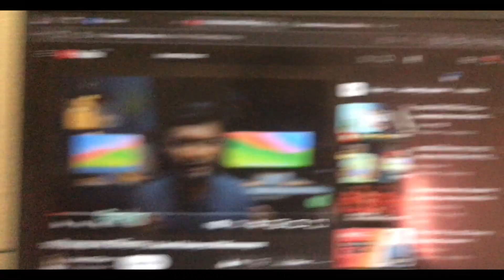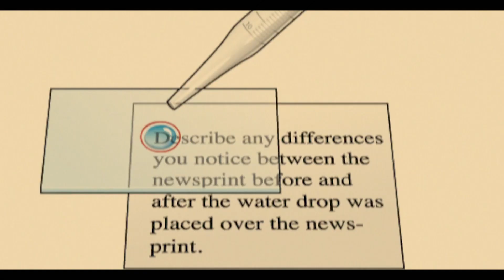I gave @HasnatShuvro vai's video an audio makeover || Re-Edit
Recently @HasnatShuvro  Vai uploaded a new video on the journey of microscopes. Me as an audience found the video a little dull as it lacks sound effects. So I decided to take things on my own hands.

Hasnat vai I am a huge benefiter of your classes. Loved the main video.

Sorry for my voice. Had some mic problems.

The sound effects reference video used in the video is from @SakibULAlam07 . He does amazing works!! Do give him a watch!!!

All the sound effects used here are from my personal library and some from PixaBay all of which are free.